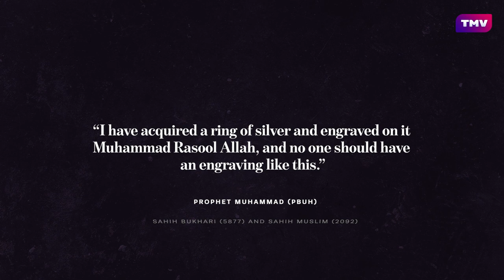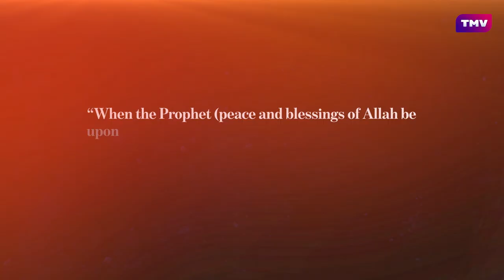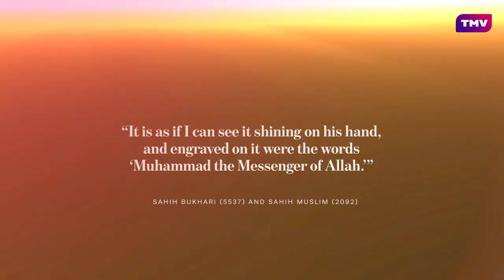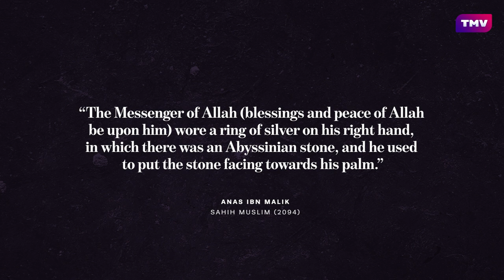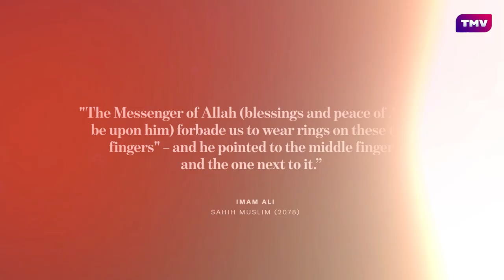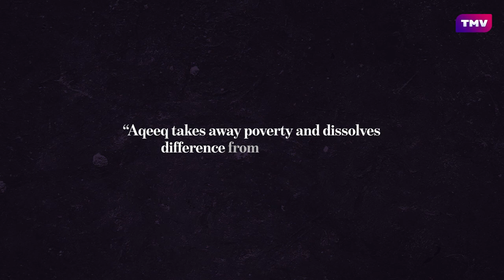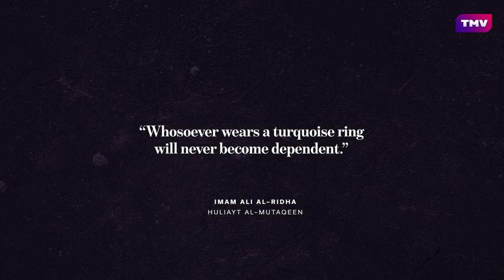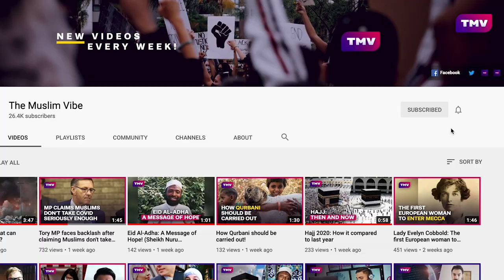Rings and Gemstones in Islam | EXPLAINED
Rings and gemstones have a special place in Islamic culture and history. Most if not all Muslims agree that the Holy Prophet Muhammad (pbuh) wore at least one ring. What are the Islamic philosophies of wearing a ring and benefits of gemstones?